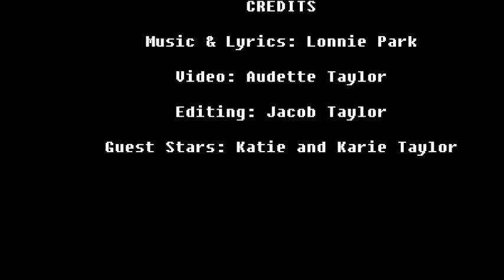PI by Lonnie Park (Feat. Sarah Taylor & Madeleine Thompson)